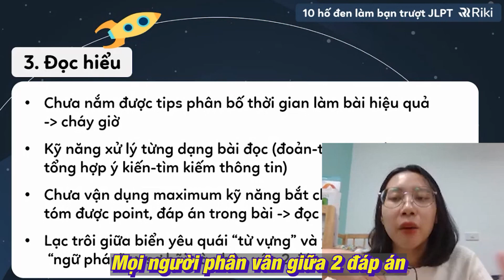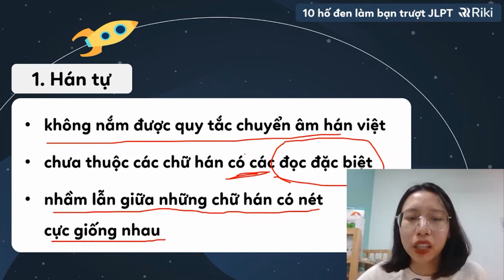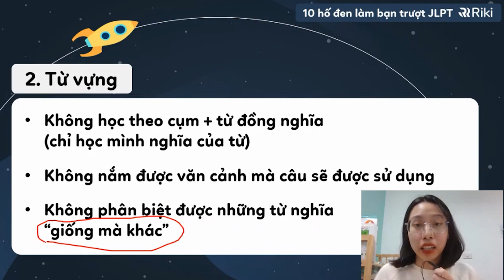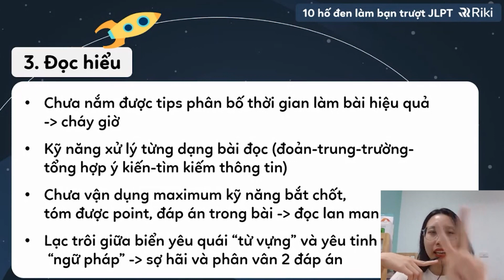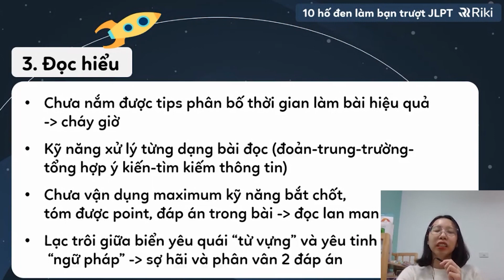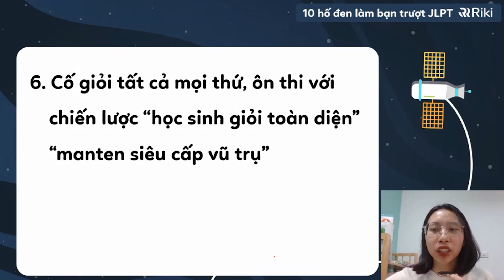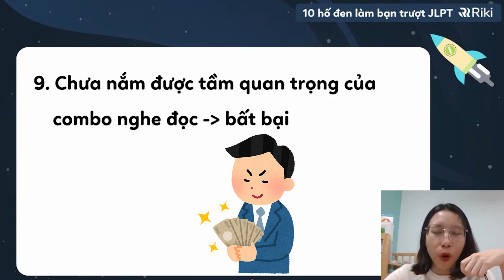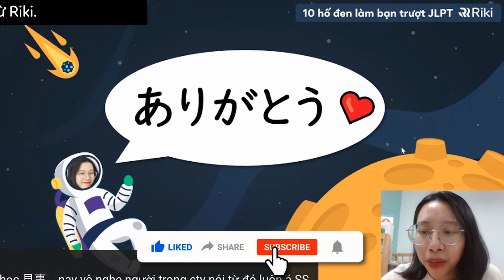Top 10 lỗi sai ai cũng đã từng mắc khi học tiếng Nhật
Nếu nắm được 10 lỗi này và cải thiện thì chắc chắn điểm JLPT của bạn sẽ được nâng cấp cực xịn nha
Thả điểm thi để nhận phân tích MIỄN PHÍ và hàng ngàn lì xì năm mới nha